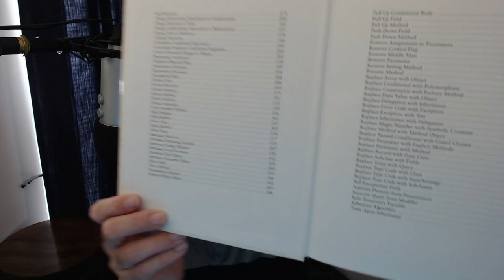Refactoring by Martin Fowler